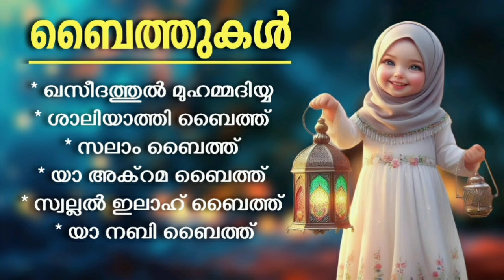കേരള ജനത ഏറ്റെടുത്ത ബൈത്തുകൾ Islamic Baithukal